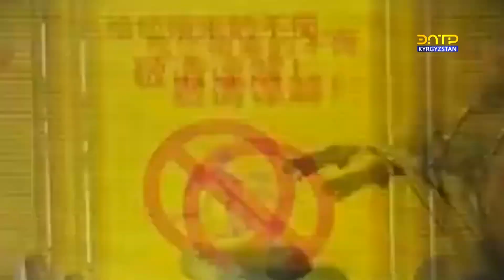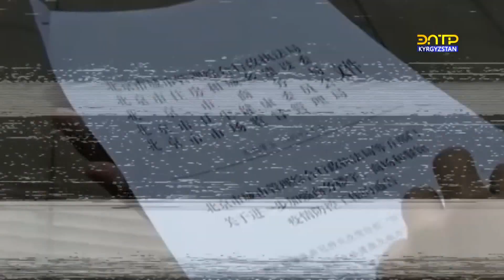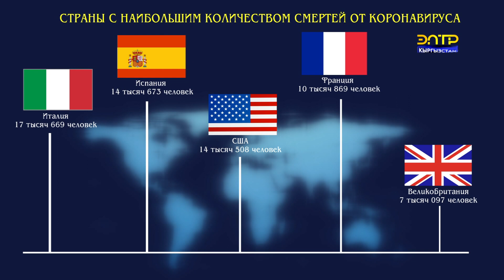Коронавирус: не время расслабляться